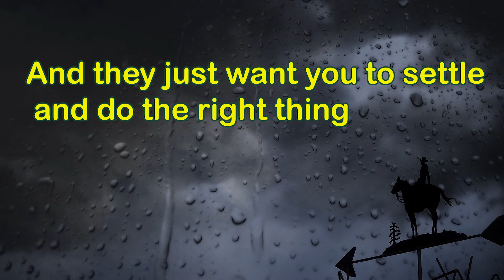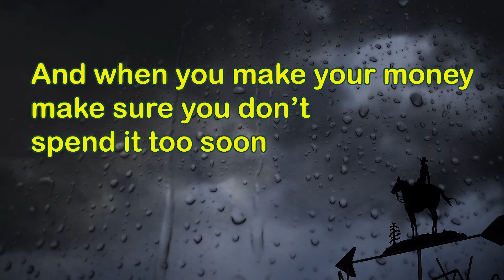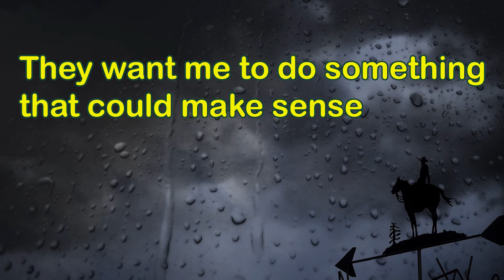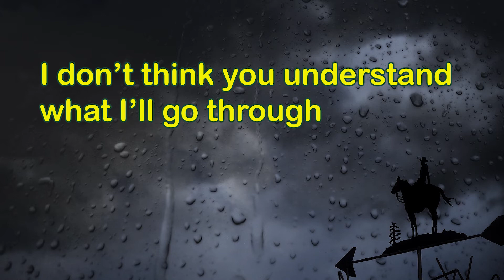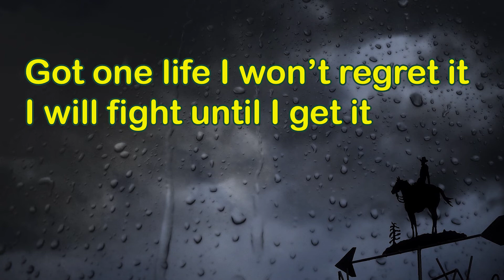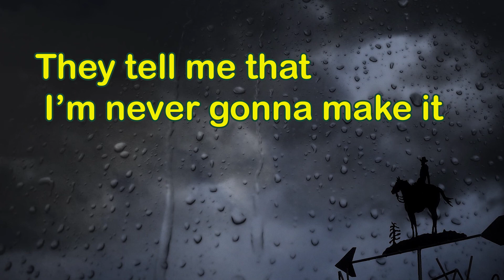NEFFEX Chasing (Lyrics)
Chasing Best English Song NEFFEX